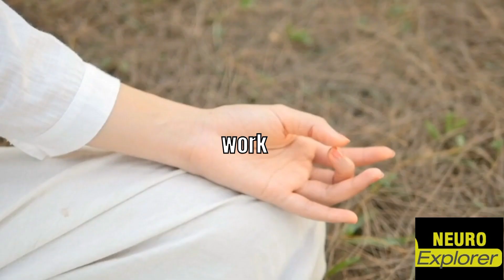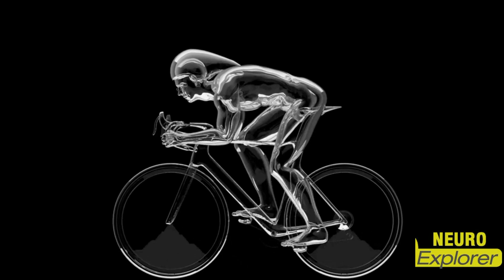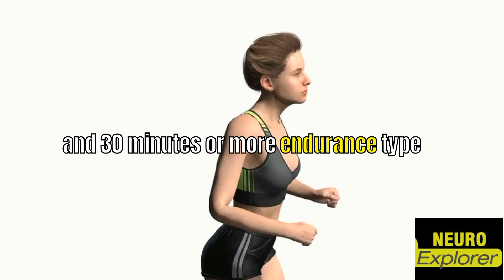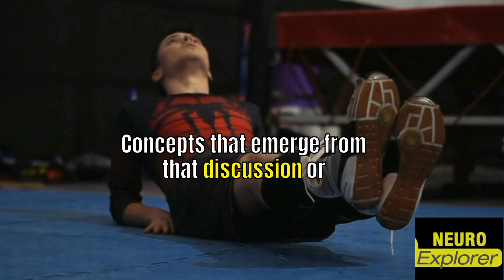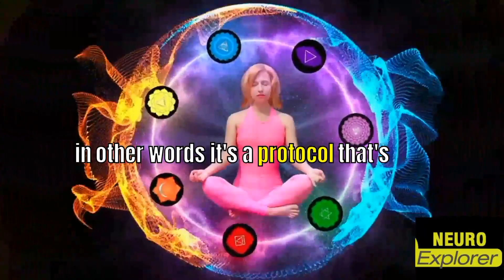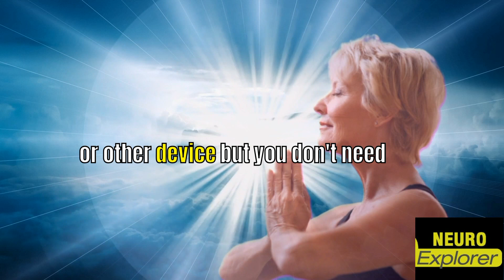This New Approach to Workout Will Change Your Life FOREVER | Andrew Huberman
Andrew Huberman is an accomplished American neuroscientist and associate professor at Stanford University School of Medicine. His notable contributions lie in the fields of brain development, brain plasticity, and neural regeneration and repair.

Jeff Cavaliere: Optimize Your Exercise Program with Science-Based Tools | Huberman Lab Podcast #79:

 • Jeff Cavaliere: O...

Copyright info:
* The content utilized in this work does not belong to us.
* We do not claim any ownership of the excerpts used in this video. However, we have included them with the intention of helping to motivate people.

ThisNewApproachtoWorkoutWillChangeYourLifeFOREVER|AndrewHuberman
NEUROSCIENTIST:YouwillNEVERLACKMotivationAgain
NEUROSCIENTIST:SaveYourLifeWithTheseExercises|AndrewHuberman